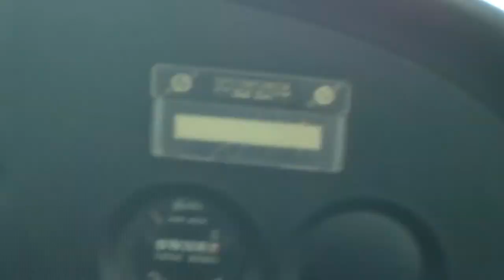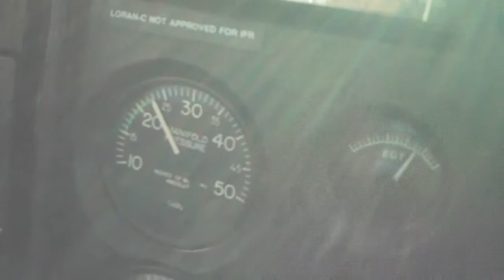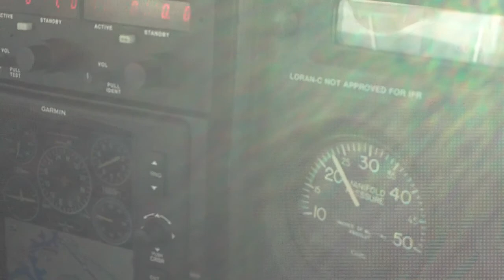Flying With Frank (Part II)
Cruising @ 1500 FT